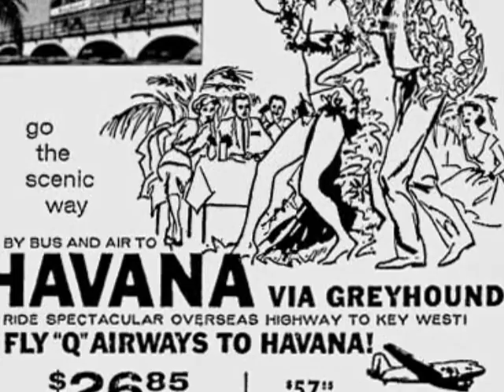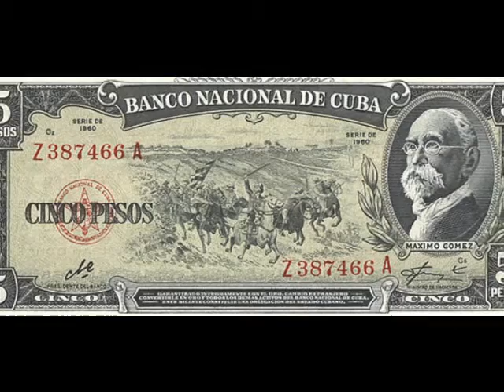Sonora Florez Valdes canta Flores Diaz........Bajate de las Nubes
Una Agrupacion Cubana como todas ellas buenisimas. Llega a las manos de ustedes amigo fina cortesia de nuestro amigo Harold Santacruz que vive en Orlando pero tambien en New York Esta cancion la canta Celia Cruz con la Sonora Matancera en vivo..pero quien la tiene?